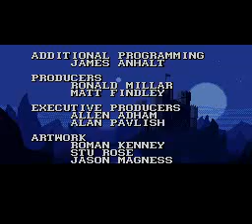Blackthorne(SNES)(USA)(Beta)(CES Version) PT(Pt 3)(06-02-19)